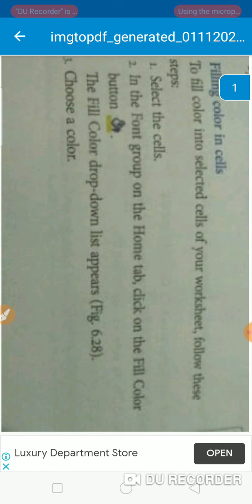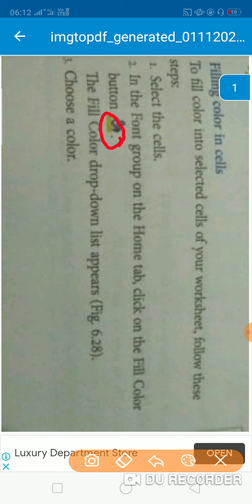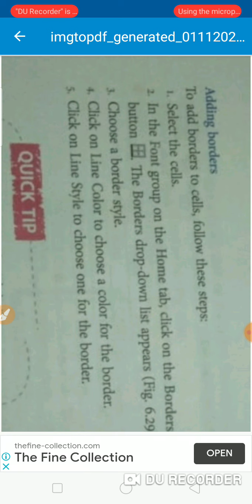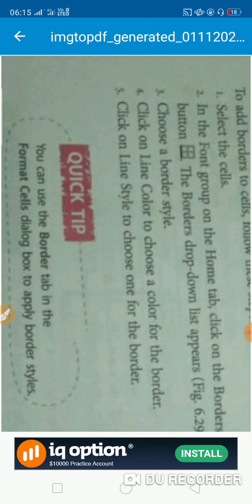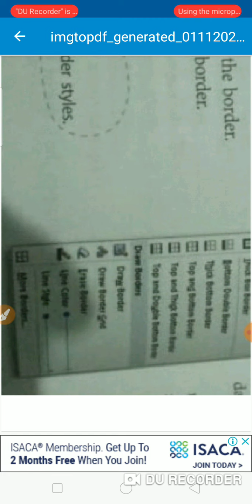Class 6 chapter 6 :Filling color & adding borders to cells